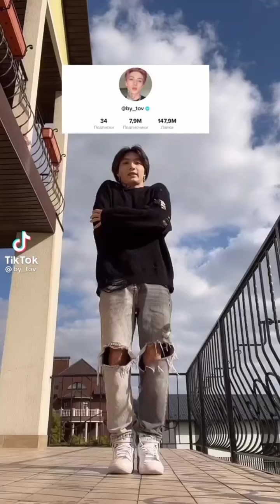If I Was You I'd Wanna Be Me Too TikTok Dance Challenge Compilation/Me Too - TikTok Trend